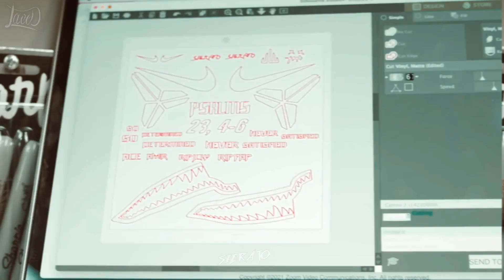John Wall: No Smoke Duckin' | Interview & Custom Kobe AD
Welcome back to Sierato's channel, where we bring you exclusive interviews and jaw-dropping custom sneaker creations! In this episode, we've got a treat for all you sneakerheads and basketball fans out there – an in-depth conversation with the one and only John Wall, and a look at the custom Kobe ADs that Sierato himself designed for the NBA superstar.

John Wall has been a force to be reckoned with on the basketball court for years, and now you'll get a chance to hear his thoughts on his career, his inspirations, and his journey to becoming an NBA icon. We dive deep into the life of this incredible athlete, exploring his passion for the game, his work ethic, and the challenges he's overcome to reach the pinnacle of professional basketball.

But that's not all! Sierato, our resident sneaker artist, takes you behind the scenes to show you the creative process behind designing a custom pair of Kobe ADs for John Wall himself. These sneakers are a true work of art, blending John's personality and style with Sierato's unique vision.

Join us for an unforgettable conversation with John Wall and a look at these stunning custom Kobe ADs.

My name is Cory B. a.k.a. Sierato and I paint and customize sneakers for a living (and sometimes regular paintings too..)! Thanks ppl! I couldn't do it without you all!

BUY THE SEALER I USE!
Code - "sierato"